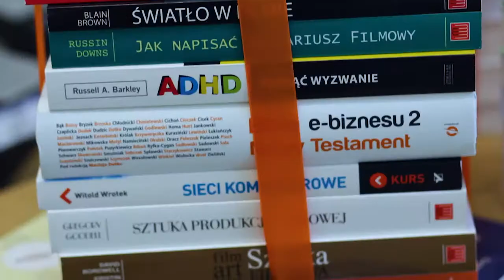Kindloteka w Gimnazjum nr 2 w Bielawie